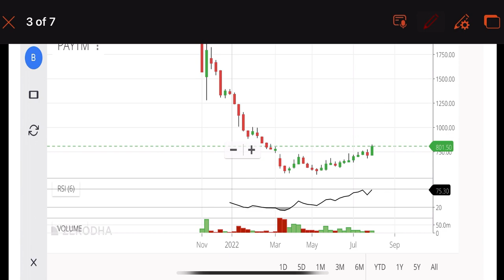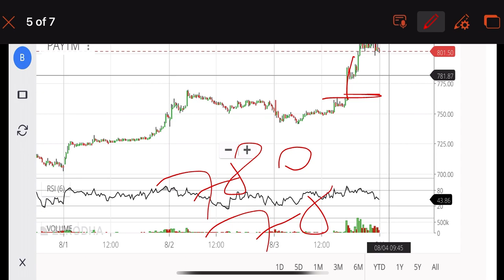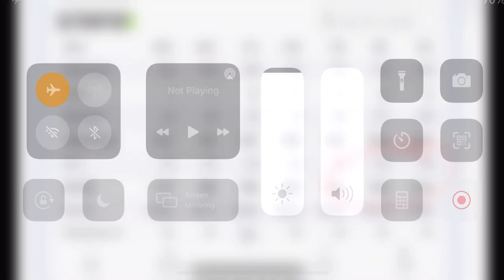✅ Paytm Share 6% Up Today ? Paytm Share Latest News | hold or sell ?